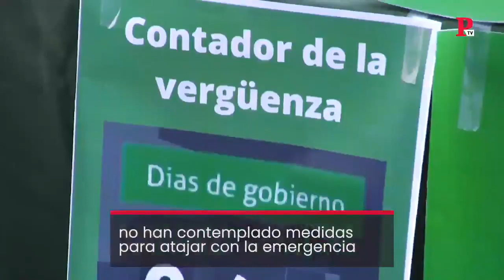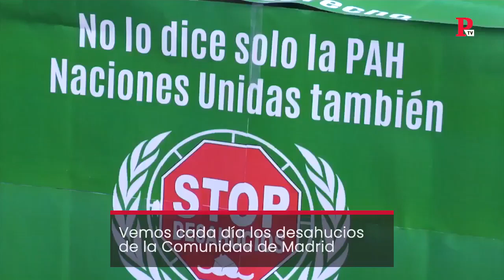25-02-2020 Vivienda ignorada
Arrancamos la campaña

Corte de Publico.es